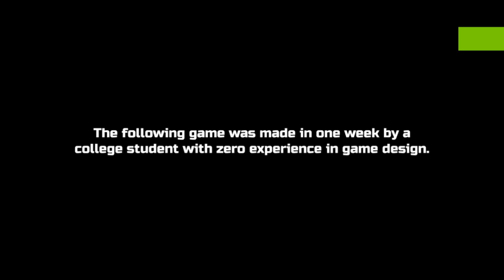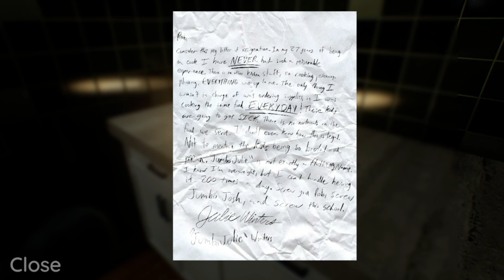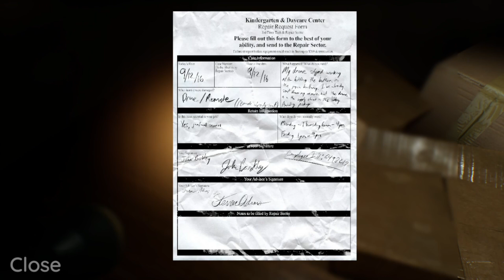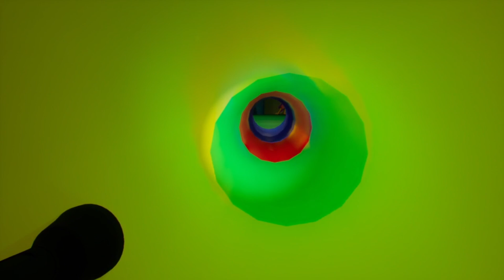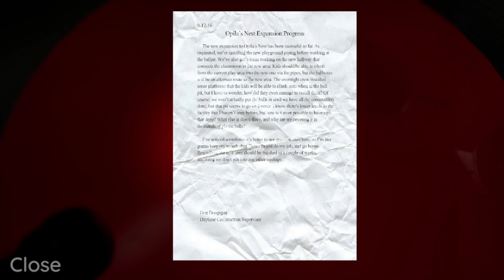MOST TERRIFYING! GARTEN OF BANBAN REMAKE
Are you ready to dive deeper into the content you love? Become a member of our YouTube channel today!

- **Exclusive Content:** Gain access to members-only videos, behind-the-scenes footage, and sneak peeks of upcoming projects!
- **Community Connection:** Join a vibrant community of fellow fans! Engage in live chats, discussions, and special events where your voice matters.
- **Member Perks:** Enjoy unique badges, emojis, and shout-outs in videos that highlight your support and commitment!
- **Early Access:** Be the first to watch our latest uploads and enjoy early access to exciting new series!

1. Click the "Join" button on our channel page.
2. Choose your membership tier and unlock a world of exclusive benefits!
3. Start enjoying your perks right away!

💖 By becoming a member, you’re not just supporting our channel; you're helping us create even more amazing content that you love!

Let’s grow together! Hit that "Join" button and become part of our family today!

Garten of Banban, the Indie Mascot Horror game based on the likes of Bendy and the Ink Machine, Poppy Playtime, Choo Choo Charles, and Five Nights at Freddy's has taken then internet by storm. In today's video we attempt to recreate the game in ONLY A WEEK with ZERO game development experience. We're calling it Reincarnated.